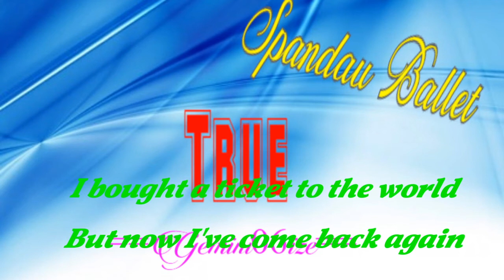True by Spandau Ballet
True is the third studio album by British band Spandau Ballet. It was released in March 1983 on Chrysalis Records. While Spandau Ballet's first two albums earned them European popularity, True made them worldwide stars and was heavily influenced by jazz, soul and R&B. It reached number 1 on the UK Albums Chart,The Top 20 on the US Billboard 200,and charted in numerous other countries around the world. The title track spent four weeks at number 1 in the UK Singles Chart and went to number 4 on the US Billboard Hot 100. It was also Spandau Ballet's first album to be recorded outside of London.